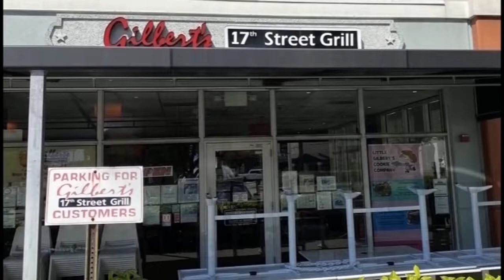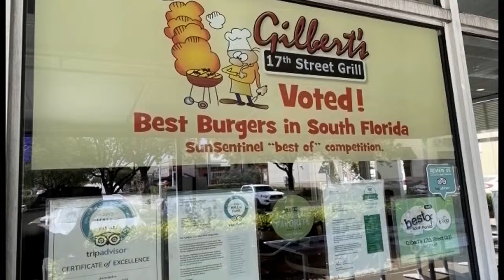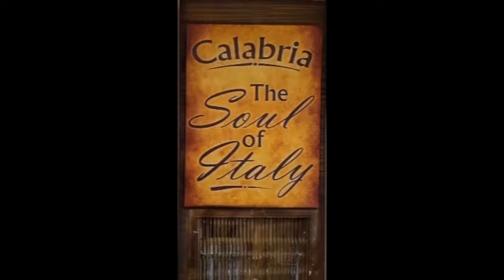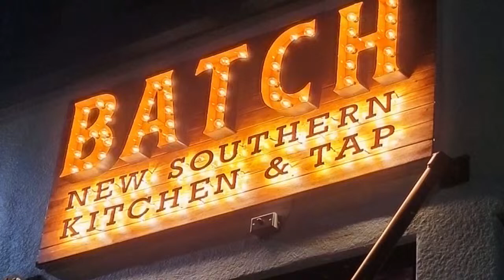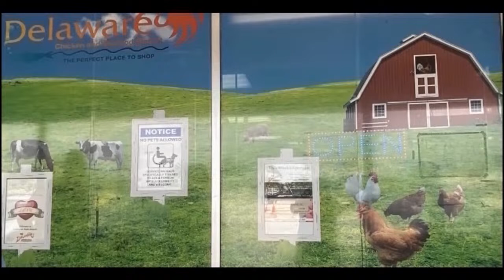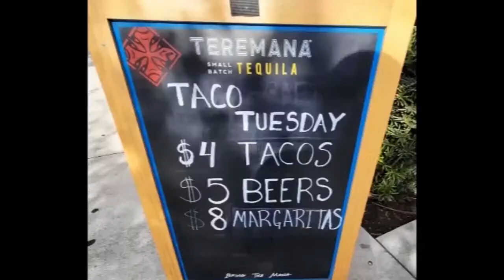Delicious Fish Dishes Plus Horse Racing Fun - Gulfstream Park Mike Mayo's Lunchbox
Mike Mayo finishes off the week and gets the weekend started with a Gulfstream Park Lunchbox, from Ten Palms!

Defo and Lubie are ready for great eats and horse racing energy!

Follow on TikTok/Twitter/IG - @soflalive